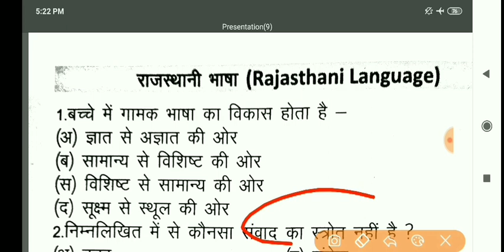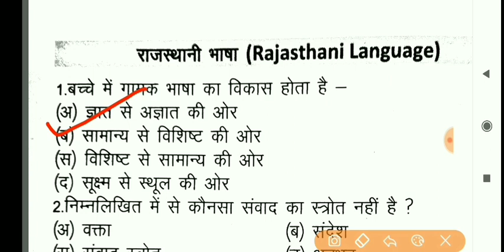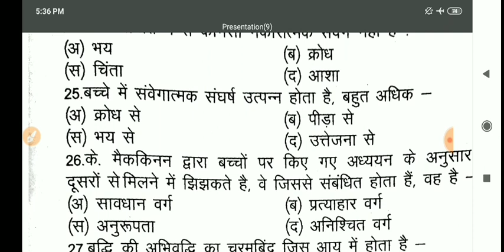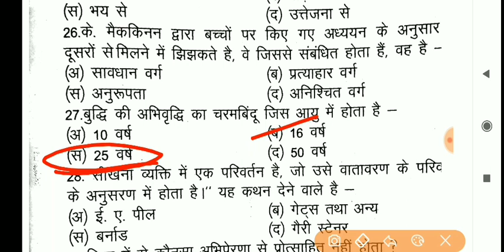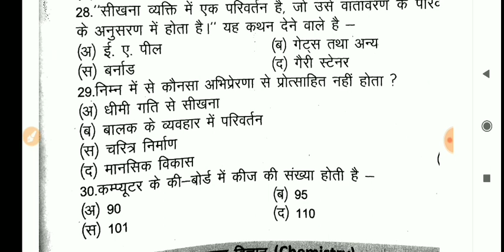Education_psychology । for Rpsc 1st grade । Live_class 02 । Reet । Rpsc_1st_grade old paper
REET,REET2019,REET live,Reet online class,REET live Class ,Reet Hindi class

REET 2019,REET live class, REET 2019 SST live class, Rajastahn gk

Reet class
Reet live class
Reet 2019 class
Reet SST class
Reet online class
Reet the learner point video
Ajeet Singh Deharu
Reet Hindi live class
Reet Sanskrit live class
Reet psychology class
REET latest news
Reet update